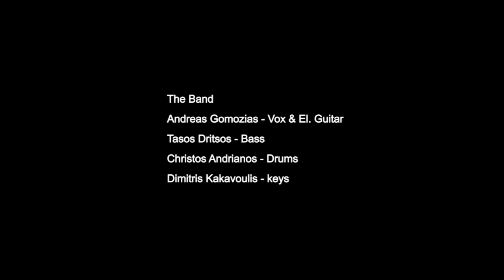Back at the chicken shack (Jimmy Smith) Blues Revenge @ Speak Easy 21-04-16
- The live footage was captured on a Nokia Lumia 925 Windows Mobile smartphone.
- The audio recording via the 925 was made in Mono.
-  Audio from the mixer in stereo also captured. (sadly there's some clipping here & there).

Both above sources were mixed.